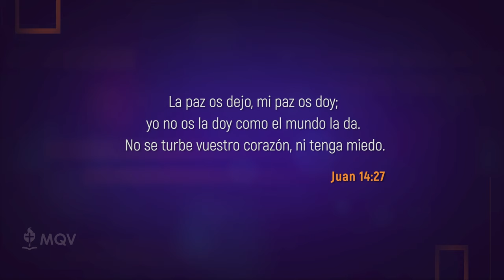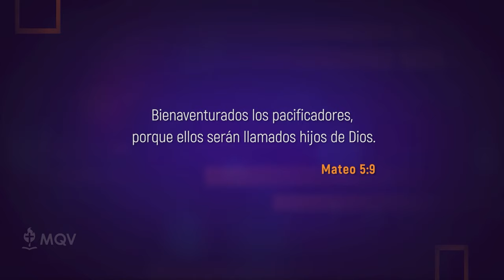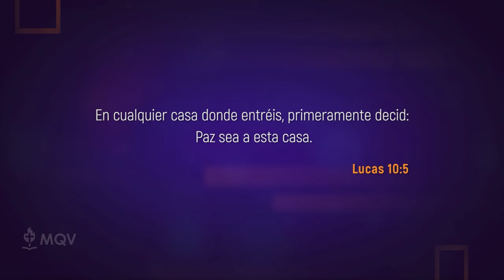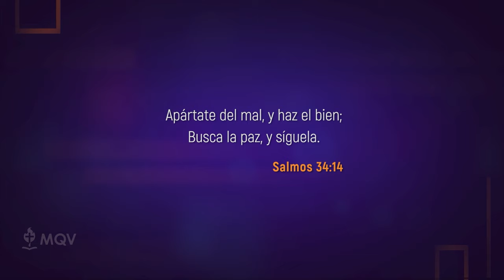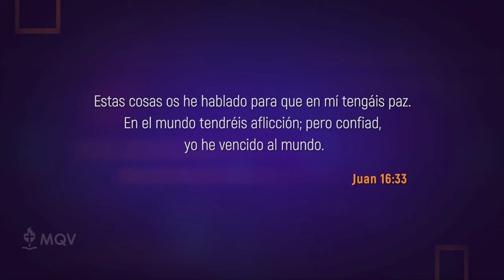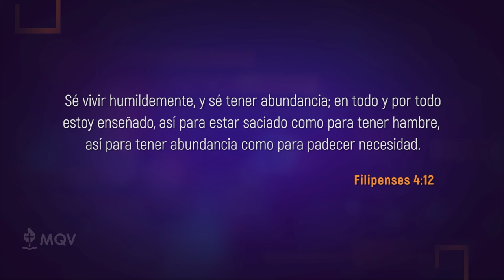Prédicas cortas MQV - Una paz inmutable / Adolfo Agüero - PC102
Una paz inmutable es aquella que no titubea aún en las circunstancias más difíciles. Esta clase de paz solo puede ser hallada en Dios.  ¿Deseas experimentarla? No te pierdas el mensaje de hoy